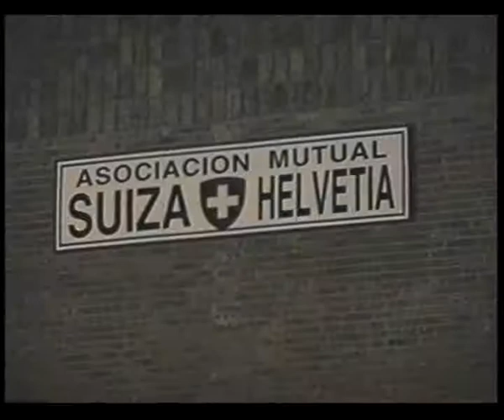Cena y Baile para recaudar fondos para la construcción del nuevo edificio de la Biblioteca Popular Mariano Moreno